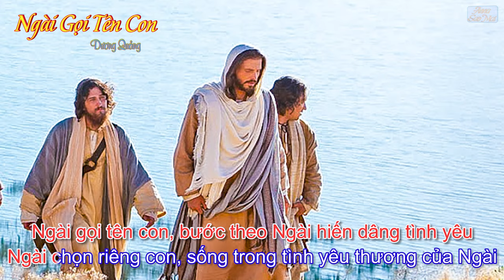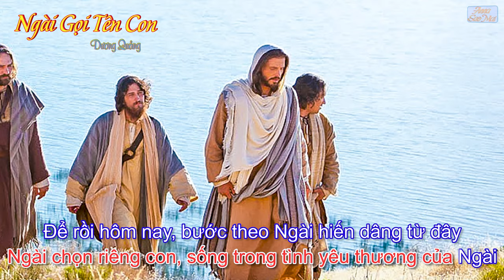Ngài Gọi Tên Con (karaoke) - Dương Quảng - AnnaSaoMai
Link File nhạc đính kèm:
- File Sheet nhạc(font 14px):